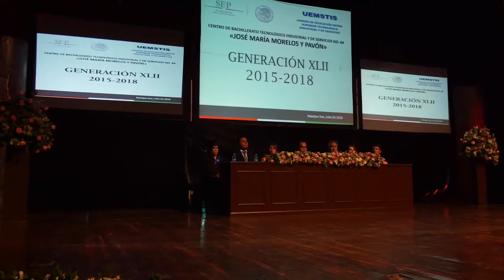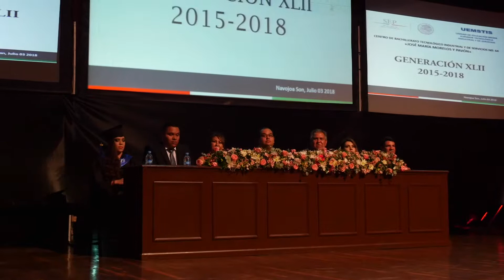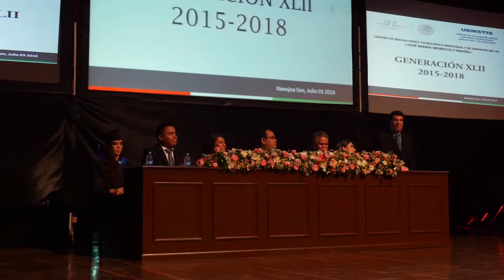CEREMONIA DE GRADUACION TURNO VESPERTINO CBTIS 64 GEN 2018